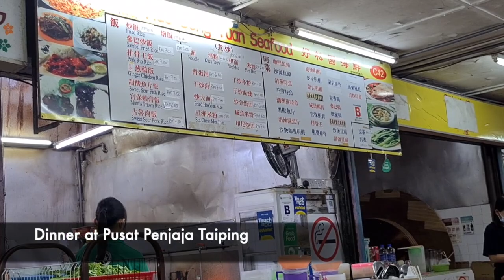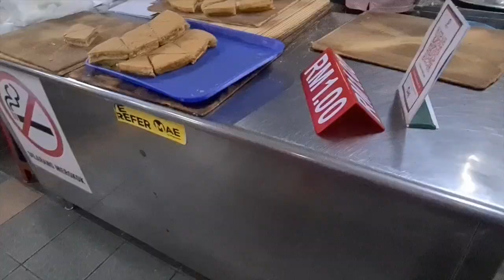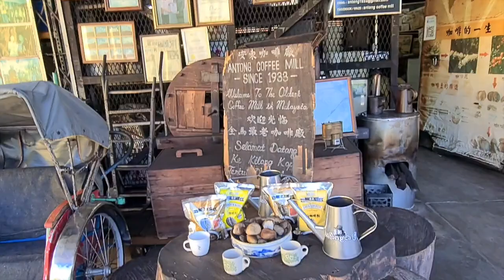Makan MALAYSIA!! - Part 1 of our TAIPING food adventure (plus Kuala Kangsar), Perak M Y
In this video, we stop at Kuala Kangsar en route to Taiping from Ipoh, and enjoy exploring the yummy food the towns have to offer.

Join us as we stuff our faces with goreng pisang, nonya kueh, char kuay teow & MORE, as well as explore Malaysia's oldest coffee mill - Antong Coffee Mill!!

The foodie places we visited were:

Gerai Rais Helmi (on Jalan Laksamana), Kuala Kangsar

Taiping Famous P S L Goreng Pisang
85, Jalan Pasar, 34000 Taiping, Perak, Malaysia

Pusat Penjaja Taiping
Jalan Tupai, 34000 Taiping, Perak, Malaysia

Plaza Perbandaran
Pasar Baru Taiping, Jalan Chung Thye Phin, 34000 Taiping, Perak, Malaysia

Larut Matang Hawker Center (Food Court)
34000 Taiping, Perak, Malaysia

Antong Coffee Factory
8A, Jalan Asam Kumbang, Kampung Asam Kumbang, 34000 Taiping, Perak, Malaysia

Please join us as we continue our Taiping adventure and stop at the fishing village, Kuala Sepetang, in our next video :)